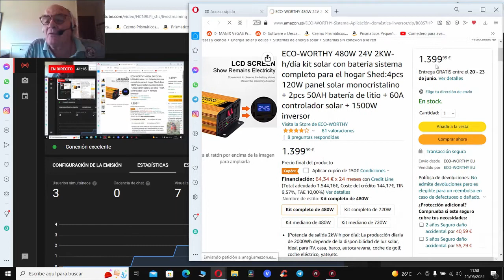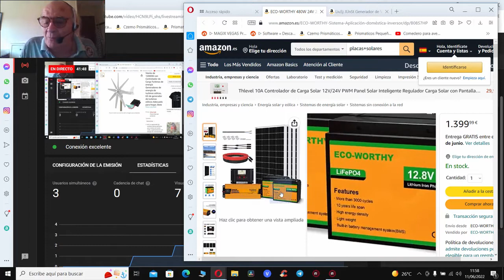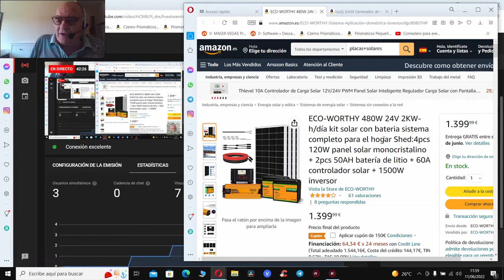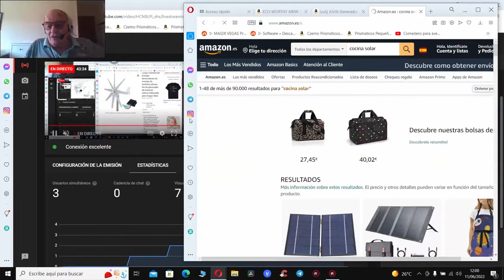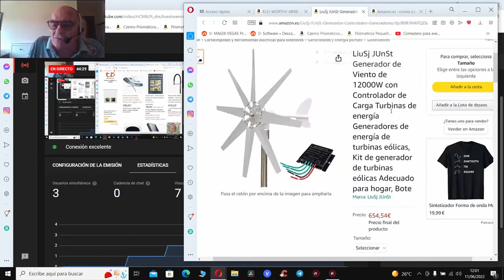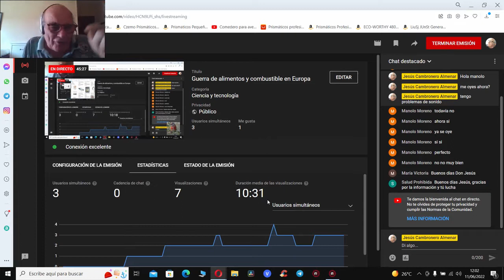Hambre en Europa Invasión africana y energía gratis para siempre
Es lo que se nos viene encima, e inminente.